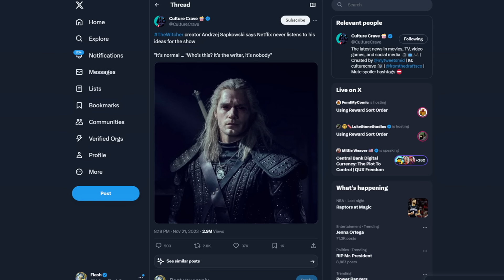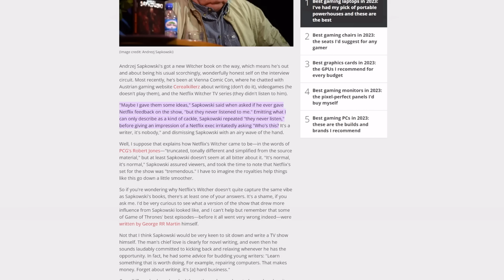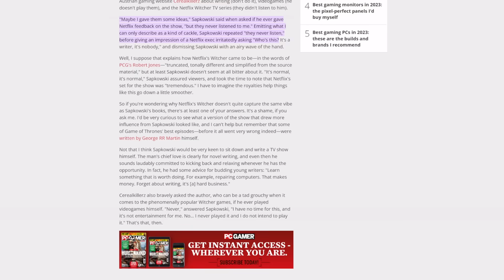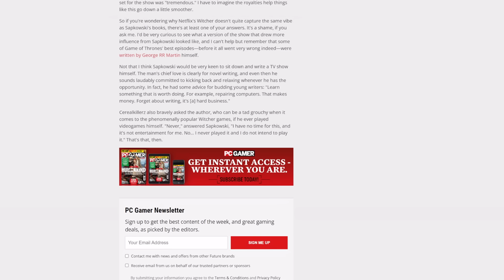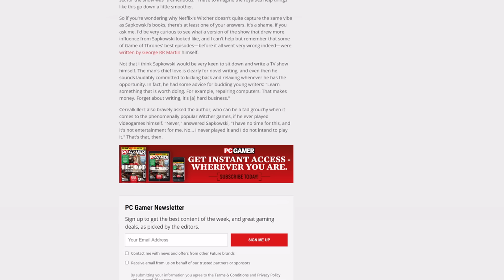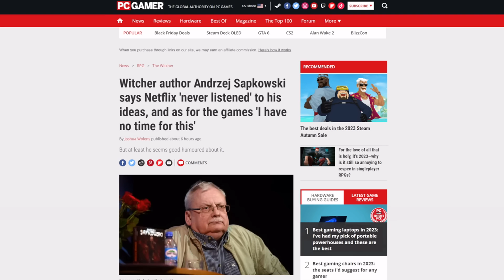Creator of The Witcher BLASTS Netflix! Says they TRASHED his notes and IGNORED him completely!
Witcher author Andrzej Sapkowski says Netflix 'never listened' to his ideas.